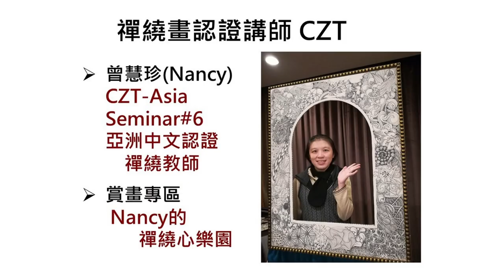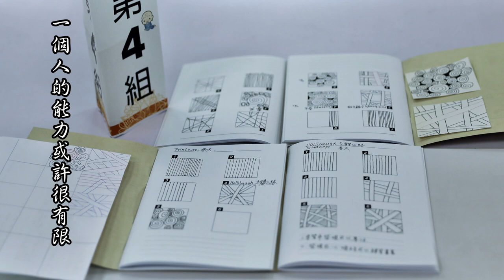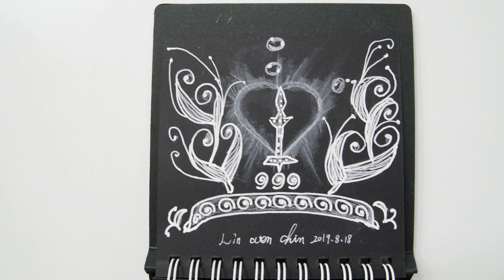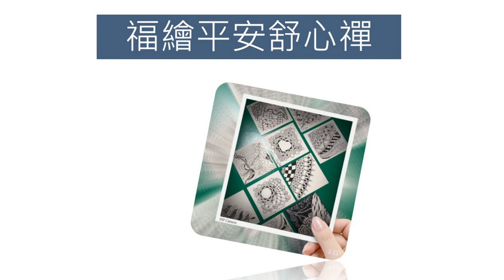2019板橋禪繞畫 9版 O